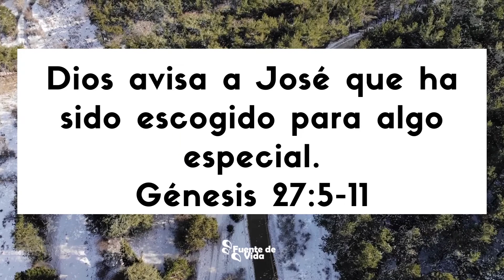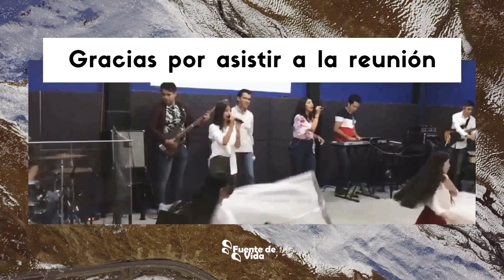Hemos Sido Escogidos para Algo Especial Pastor Moisés García, Predicas Cristianas 2022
Bienvenido a tu casa Fuente de Vida !

Te invitamos a seguir la reunión completa.

Si quieres ser parte de Fuente de Vida, te invitamos a unirte para ayudarte a descubrir y caminar bajo el propósito que Dios diseñó para ti.